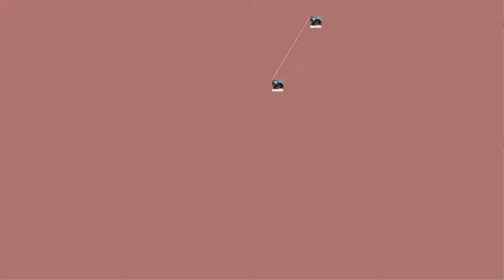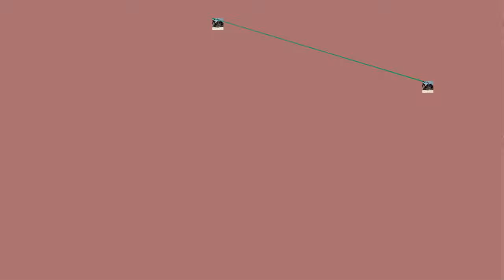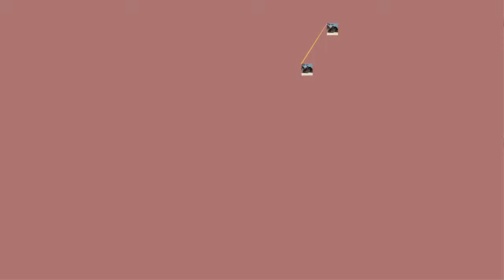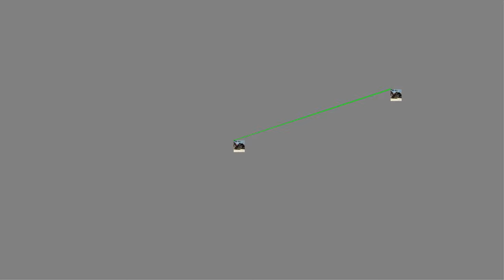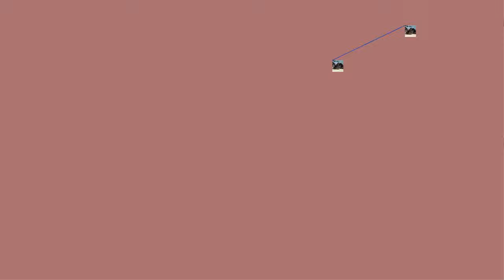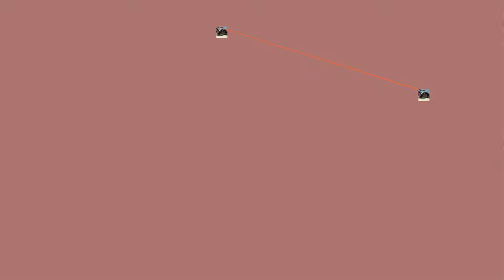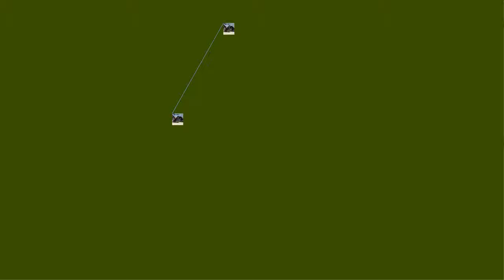The European hare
The European hare (Lepus europaeus) is one of the largest hare species. Native to Europe and parts of Asia, it is adapted to temperate, open country. Hares feed mainly on grasses and herbs, supplementing these with twigs, buds, bark and field crops, particularly in winter. They rely on high-speed endurance running to escape predators, including large birds of prey, canids and felids. Generally nocturnal and shy, hares can be seen in the spring in broad daylight chasing one another around in fields, and sometimes striking each other with their paws ("boxing"). The female nests in a depression on the surface of the ground, giving birth to three or four kits that are active as soon as they are born. The European hare has a wide range and is moderately abundant, but populations have been declining in mainland Europe since the 1960s. The hare has been a traditional symbol of fertility and reproduction in some cultures. (Full&nbsp;article...)
Recently featured:
Keswick, Cumbria
Gadsden Purchase half dollar
Portrait Diptych of Durer's Parents
Archive
By email
More featured articles
Did you know...
Weebill
... that the weebill (pictured), measuring 8 to 9&nbsp;cm (3.1 to 3.5&nbsp;in) long, is Australia's smallest bird?
... that Paul Loicq from Belgium was the first European to be inducted into the Hockey Hall of Fame ?
... that the C&nbsp;train, described as the "least loved of New York City subway lines", still uses subway cars that date to the 1960s?
... that the North African Muhammad ibn Rushayd befriended the future Granadan vizier Ibn al-Hakim when the two travelled to Mecca for pilgrimage and study?
... that Carlos Carrera 's El heroe was the first Mexican entry to win the Short Film Palme d'Or, in 1994?
... that Norwegian violinist Mari Samuelsen became a student of the renowned Arve Tellefsen by age 4?
... that Karski's reports were the first comprehensive documents on the Holocaust in Poland to reach the government-in-exile ?
... that a century after Irish antiquarian Francis Joseph Bigger had revived the Ulster Journal of Archaeology, sites he had dug were still being referred to as "well and truly Biggered"?
Archive
Start a new article
Nominate an article
In the news
Toni Morrison
American novelist Toni Morrison (pictured) dies at the age of 88.
India revokes the special status of Jammu and Kashmir and establishes Ladakh as a separate union territory.
In the United States, 32 people are killed and more than 50 others are injured during separate mass shootings in El Paso, Texas, and in Dayton, Ohio.
The United States formally withdraws from the Intermediate-Range Nuclear Forces Treaty with Russia.
A prison riot in Altamira, Brazil, leaves 62 people dead.